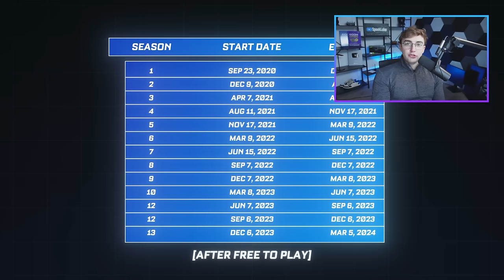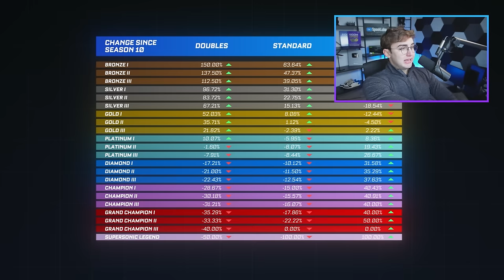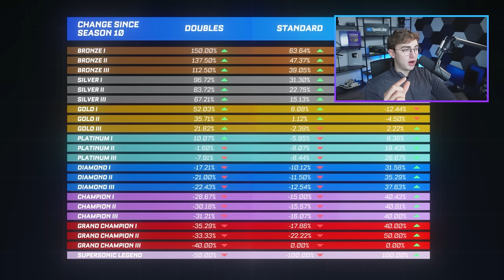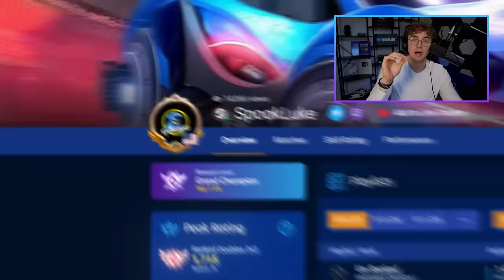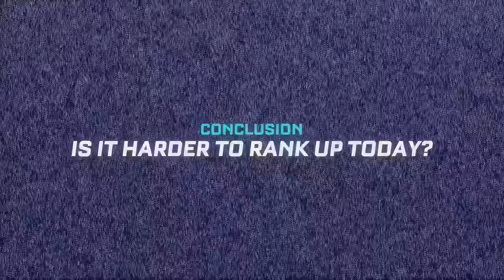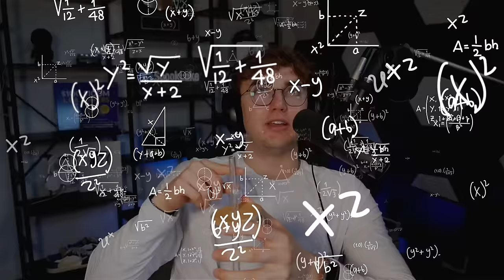Is the Rocket League Ranked System Broken?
Ranking up in Rocket League has recently felt harder than it ever has. What has Psyonix done and why is it so difficult?

Do you,
Luke